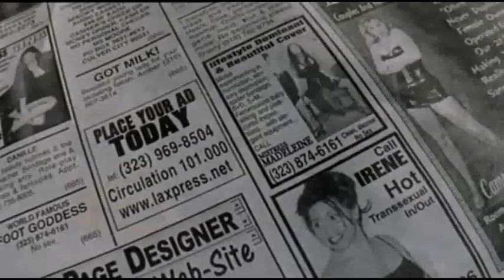MICKEY ROURKE in SPUN